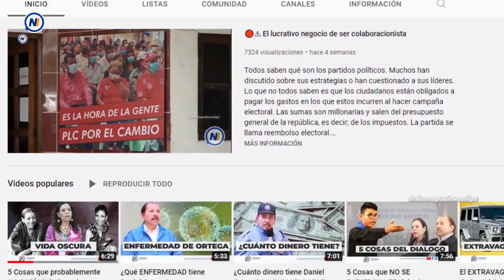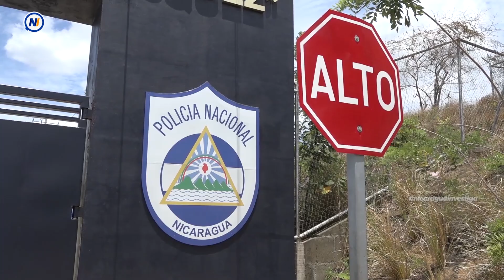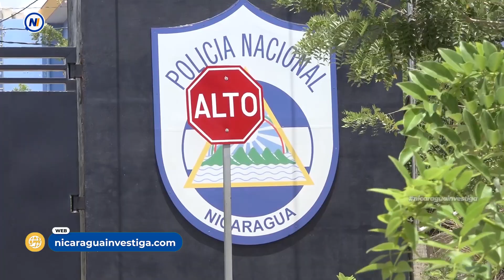LoÚltimo | 🔺⚠ Noticias de Nicaragua viernes 11 de febrero 2022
Estas son las noticias más importantes:
▶ Pobladores se toman ONG cancelada
▶ Max Jerez y Víctor Hugo Tinoco son declarados culpables
▶ Nicaragua y Honduras coordinan patrullaje fronterizo